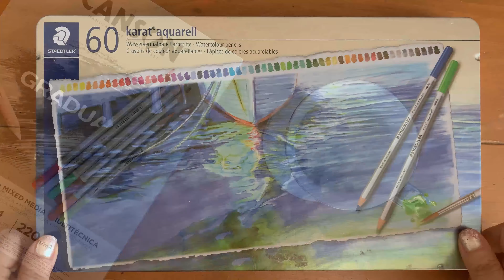누구나 그릴수 있는 찻잔 그리기 | 수채색연필 | 스테들러 카라트 | 일상 드로잉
컬러랑 드로잉 프로그램에 참여하여 캔손으로부터
종이를 무상으로 지급받았습니다.

종이 :캔손그레듀에이트
수채색연필 : 스테들러 카라트